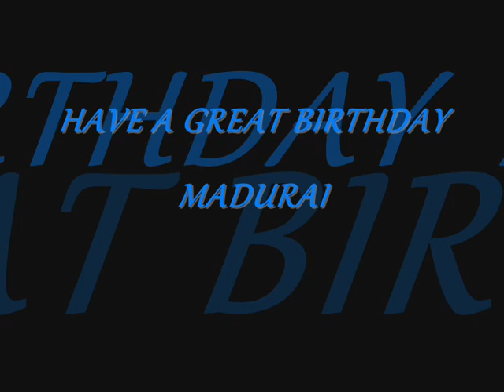HAPPY BIRTHDAY MADURAI (BY FYZ @ HI2WORLD) (FaYaZ_DuBaI)